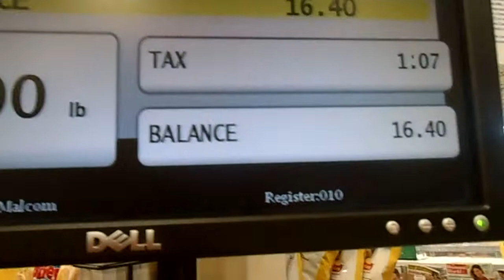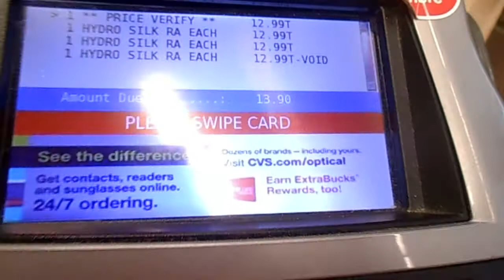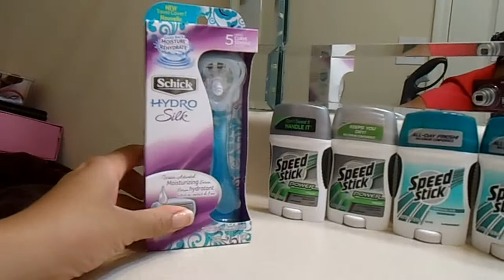Cuponeando en Kroger y CVS 7/24/13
Este fue un cuponeo pequeno pero valio la pena espero que lo disfruten.Me quieren apoyar solamente delen a dedito arriba gracias por su sintonisa